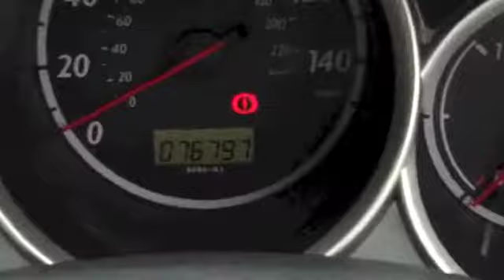Honda Jazz DCi 1.2cc 2 5dr [01825 713793]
HONDA JAZZ DSI 1.2CC S 5dr,